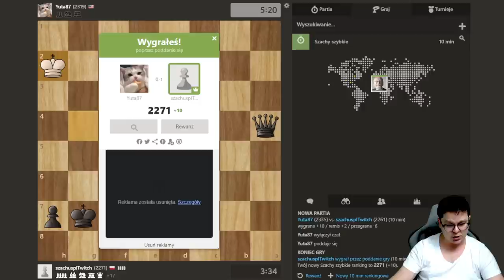Wygrana w 6 ruchów z 2250 w "LEWYM DEBIUCIE" | szachy: speedrun 2.0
00:00 Wstęp

Wsparcie kanału:
Dziękuję :)